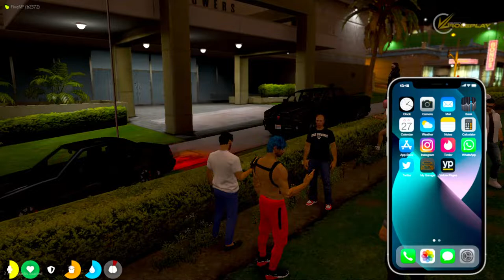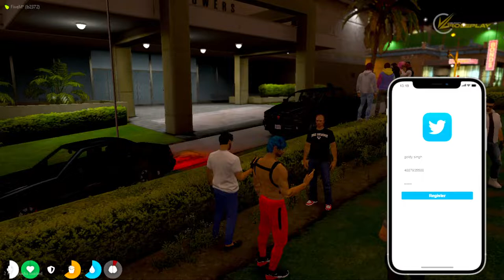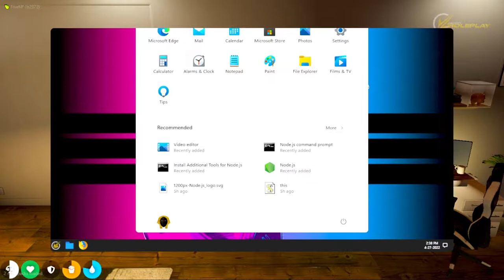Goldy in velocity | try to find new things | vlt feelthevelocity | @Bloodeyegaming FAMILY 💙 !join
THUMBNAIL Credit / Sahil Playz-

👉💌Respect moderators.

🖥️ PC Specs
 • Processor - Amd Ryzen 5 3600x
 • Graphic card -  Inno3d Gtx 1650 Super
 • Motherboard - Asrock B450 Steel Legend
 • RAM - 16GB(8*2) HYPERX FURY 3200mhz
 • HDD - W.D 1Tb 7200 Rpm
 • SSD -  XPG S40G 256GB RGB 3D
 • CABINET - ANTEC NX200
 • HEADSET :- Ant Esports

games Tags